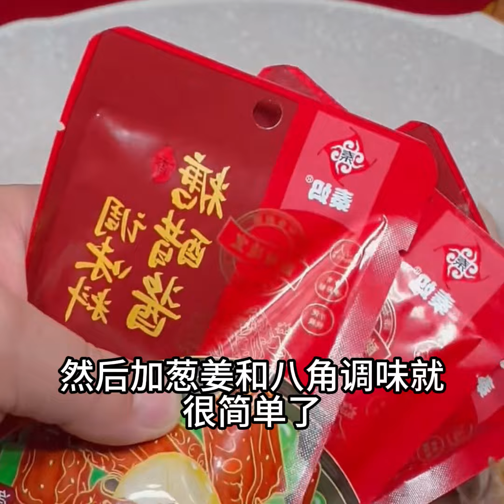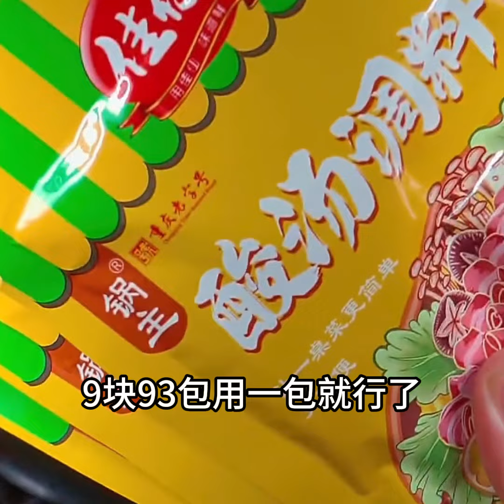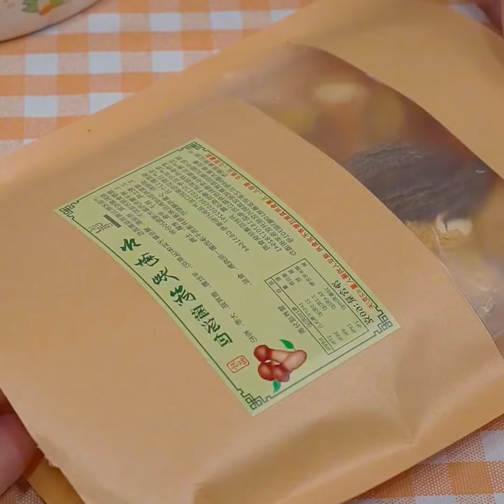家裏必備的21道經典美食最後壹道好吃的跺腳（附時間軸）美食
家裏必備的21道經典美食最後壹道好吃的跺腳
00:03 糖醋排骨
00:47 黃豆炖豬腳
01:35 剁椒鲈魚
02:20 幹鍋啤酒鴨
03:15 下飯菜
04:10 榨菜炒肉絲
04:26 三色涼蝦
05:41 酸湯肉片
06:18 涼拌土豆絲
07:09 麻辣香鍋
07:42 口水雞
08:16 果凍
08:44 酸湯魚
09:29 鹵肉飯
10:11 烏雞湯
10:54 皮蛋豆腐
11:34 涼拌豬腳
12:24 泡蘿蔔
13:00 京醬肉絲
13:43 香蕉派
14:13 炖牛肉